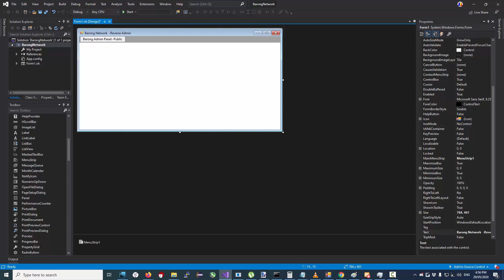2020 | Finally New McAngelNet 2.0 ?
This is not a release YET.

So after some time to review McAngelNet, and constant request, I'll be working on a version 2.0
As this is, as shown in the video I have just started work on the second version of it.
I am busy with life, so I only get to work on this when I can, but none the less it shall be done.

For a remote shell to the host box, I have written a reverse shell library in the past for Minecraft, but it can get a bit buggy on a linux host. It will tend to redirect the main Spigot/Bukkit process, but It will be something I will defiantly try to get working at some point.

INFO
The unofficial source code for this project, and where I am up to, can be found

I will not be updating the zip file all the time, or if at all, because with this version there will be a whole lot of custom features that I don't want anyone to copy and exploit users for, IE, I don't want anyone to make a knock off version of this and hack your shit.

**31/07/2020**
Due to barong frameworking issues, we had to rebuild.
There is no ETA on when there will be a working beta out, but I'll be sure to make a video on it when there is.